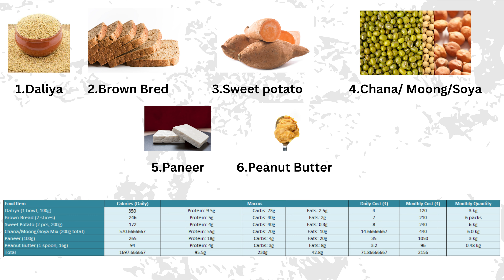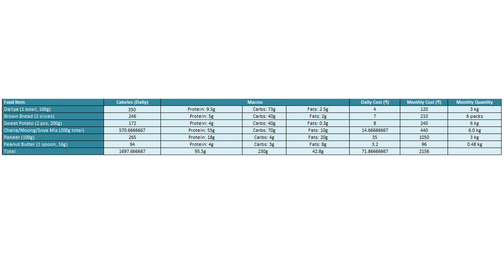Low Budget BODYBUILDING Shopping for STUDENTS | 70 Rs ONLY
Hey friends! Join me on a budget-friendly bodybuilding grocery shopping spree for students. Discover how to score affordable yet nutritious items from your local store to fuel your fitness journey without breaking the bank.

🍲 Explore pocket-friendly proteins, carbs, and healthy fats. No need for expensive supplements; I'll show you how to get that extra protein punch from basic essentials.

Diet Breakdown:

Daliya (100g): 350 kcal, Protein: 9.5g, Carbs: 73g, Fats: 2.5g
Cost: ₹4/day, ₹120/month
Brown Bread (2 slices): 246 kcal, Protein: 5g, Carbs: 40g, Fats: 2g
Cost: ₹7/day, ₹210/month
Sweet Potato (200g): 172 kcal, Protein: 4g, Carbs: 40g, Fats: 0.3g
Cost: ₹8/day, ₹240/month
Chana/Moong/Soya Mix (200g): 570 kcal, Protein: 55g, Carbs: 70g, Fats: 10g
Cost: ₹14.67/day, ₹440/month
Paneer (100g): 265 kcal, Protein: 18g, Carbs: 4g, Fats: 20g
Cost: ₹35/day, ₹1050/month
Peanut Butter (16g): 94 kcal, Protein: 4g, Carbs: 3g, Fats: 8g
Cost: ₹3.2/day, ₹96/month
Total Daily Calories: 1697 kcal
Daily Cost: ₹72
Monthly Cost: ₹2156

An affordable plan with 95g of protein and 230g of carbs daily!